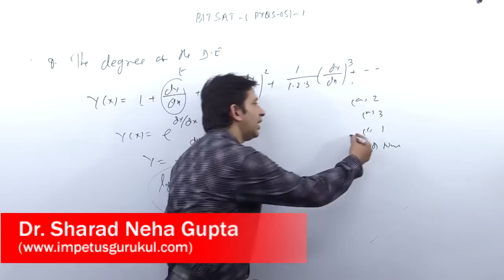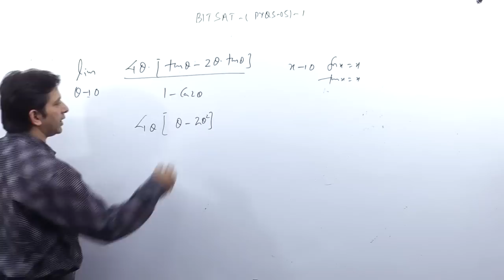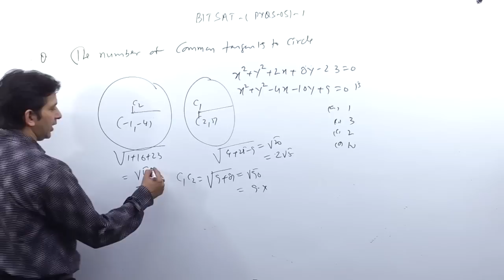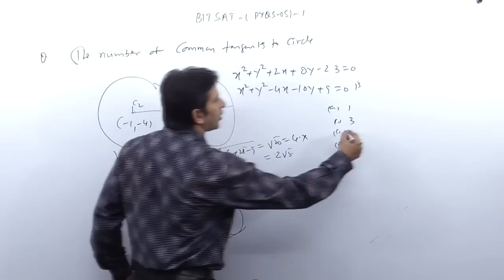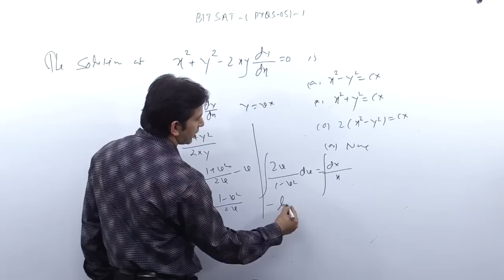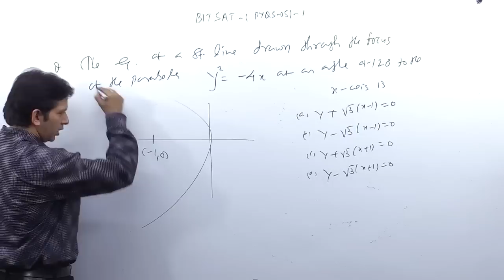BITSAT- Previous year question solution with logic -3